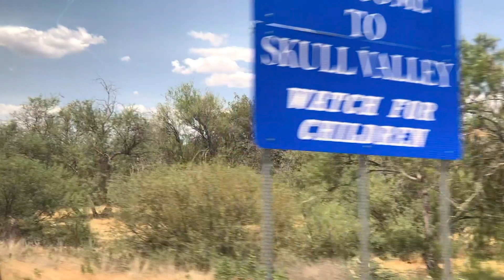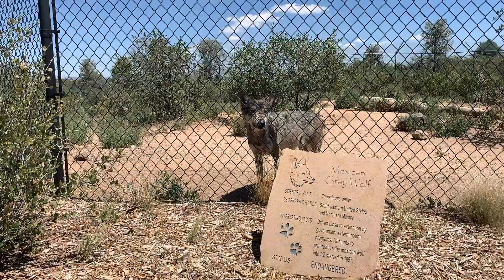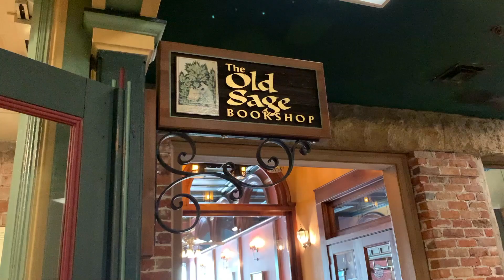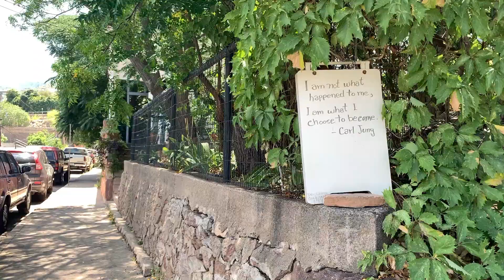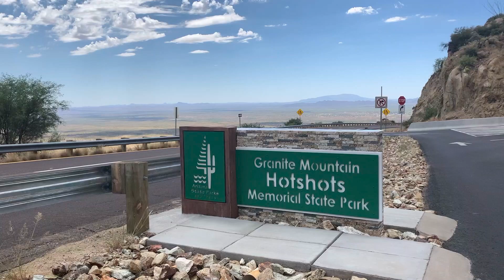ARIZONA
Phoenix
Chino Valley
Prescott
Sedona
Jerome

Music: Upbeat Indie Folk, A Tarantino Western, & A Beautiful Adventure by Joystock